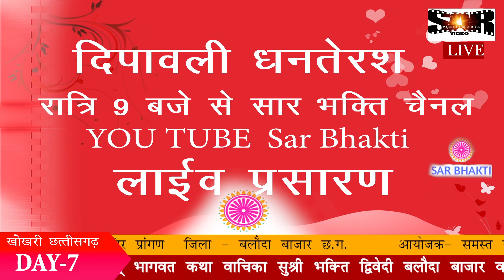श्रीमद् भागवत कथा || भक्ति दिवेदी || Baloda Bazar || खोखरी | Day-7